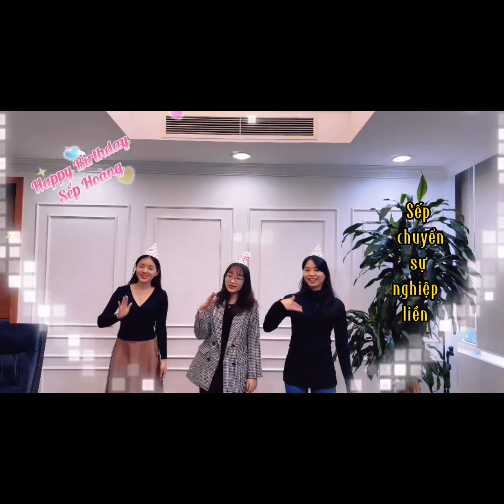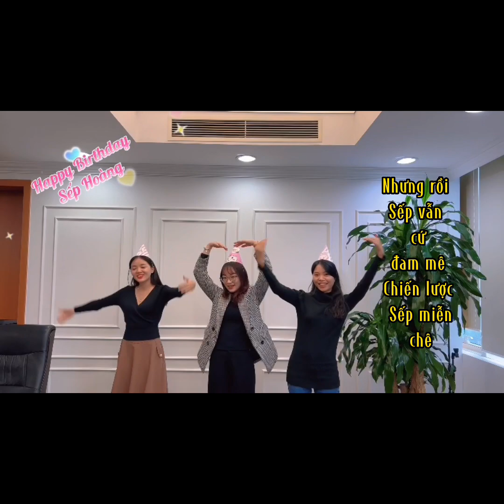CMSN Sếp Luật Sư Nguyễn Hoàng - Cty Luật Legalam